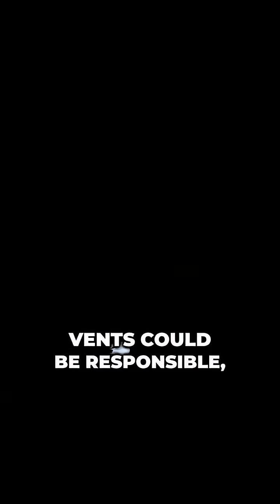The Boiling River Nature's Mysterious Hot Stream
Deep in the heart of the Peruvian Amazon lies a river so hot it can boil you alive. 🌡🔥
Known as Shanay-Timpishka, or “The Boiling River,” this natural wonder reaches temperatures near 95°C (203°F) — yet there’s no volcano anywhere nearby.

Scientists call it a geothermal mystery.
Locals call it sacred — a gift from the spirit of the Earth itself.
Is it the result of ancient forces hidden beneath the jungle… or something science still can’t explain?

Join Terra Mystica as we journey deep into the Amazon rainforest to uncover the truth behind this burning enigma — where nature’s beauty meets its most dangerous secret. 🌿🔥